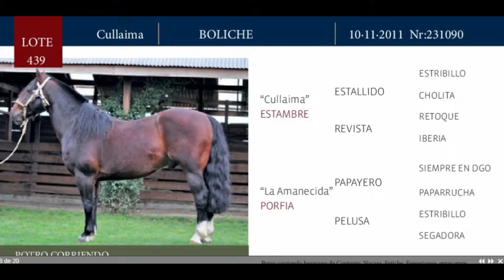lOTE 439 - Boliche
Criadero Muticao
Boliche
Remata:
Fernandoi Zañartu Rozas y Cia Ltda.